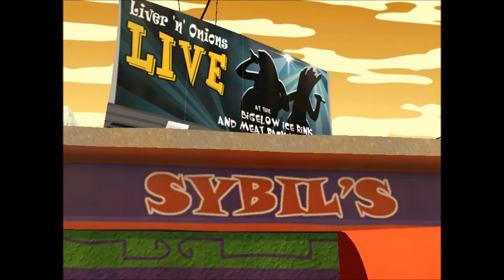lets play sam and max season 1 episode 1 part 8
we save max yaaaay